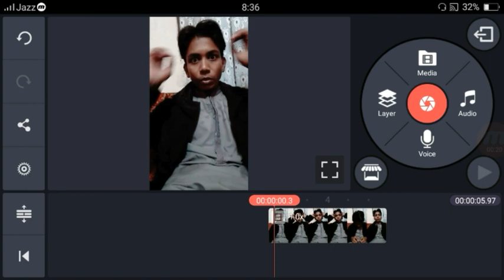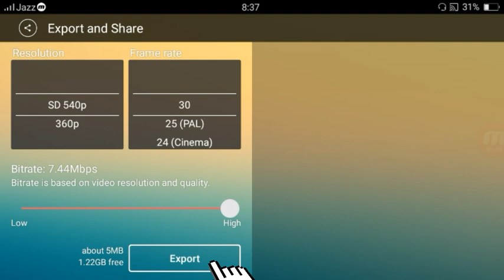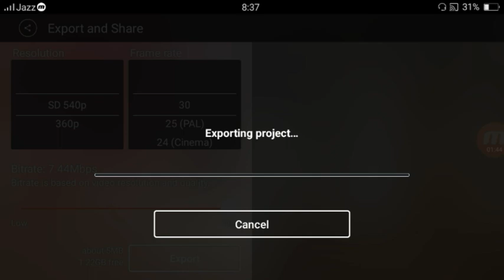New Tiktok Trend | How to make black shaitan video in tiktok | shaitan wali video kaise banae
Tiger video editing tutorial
black shaitan video kaise banae
black tiger video
How ,
to,
make,
black tiger video
shaitan video
video editing tutorials
man evil video